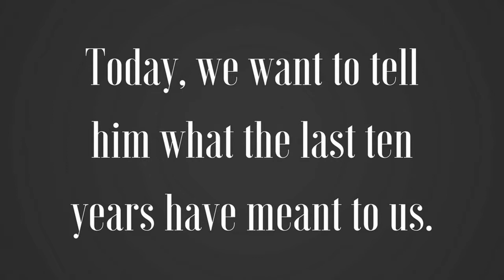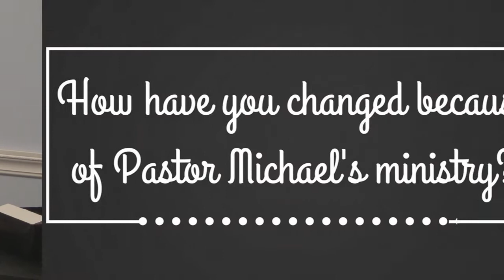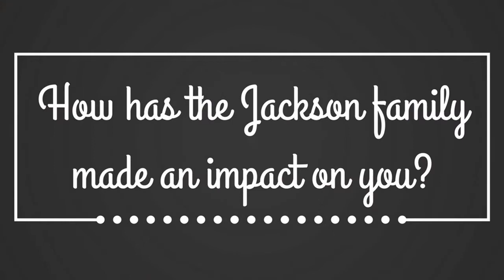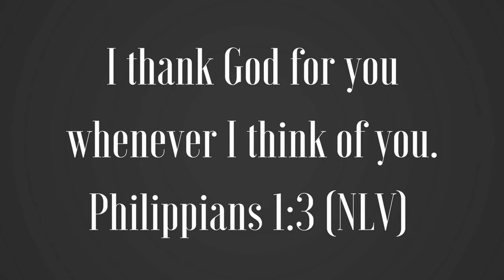Pastor Michael Jackson 10th Anniversary Video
All of us at Abundant Life Church deeply love and appreciate Pastor Michael Jackson and his family: Jill, Andrew, Benjamin and Bethany! Happy tenth anniversary!